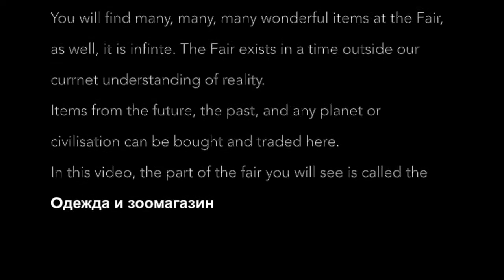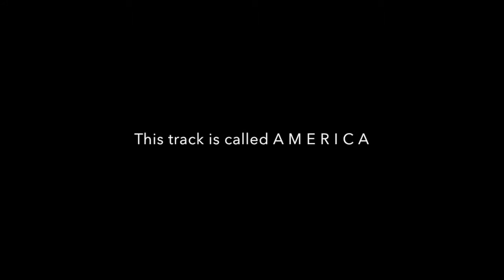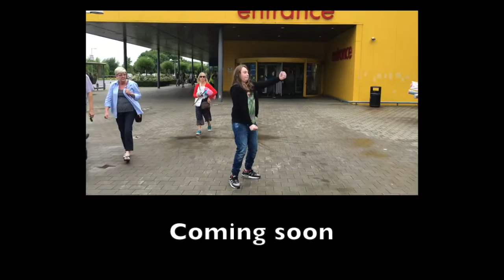SPOOK_INSPECTOR_BUDDY reveals all! (Infinity Fair Part 1)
Well this is the one we were all waiting for, the new album is here! We will also visit the Infinity Fair for the first time in this episode.

MoreLettuceRecords©